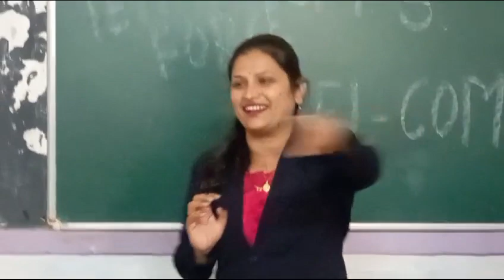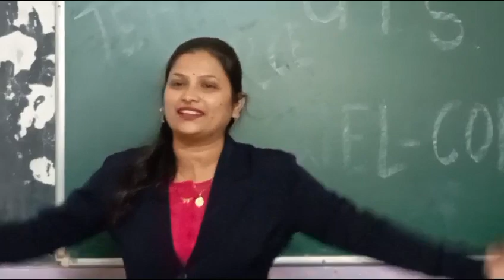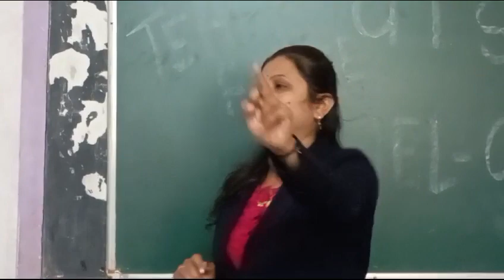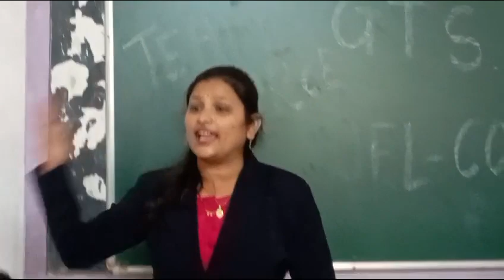POWERFULL SPEECH BY ZTC SUGANDHA LAD MADAM